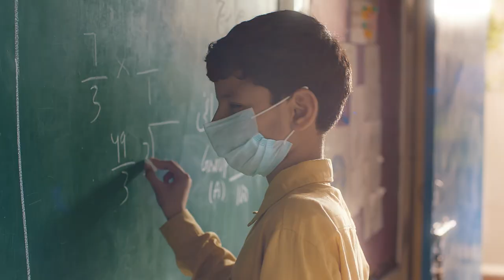Engineer - Will I Ever Live My Dreams? | The Citizens Foundation, USA